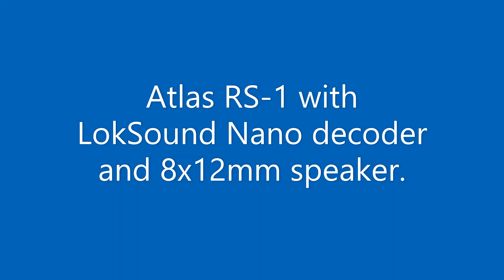Atlas N scale RS 1 with LokSound Nano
This is a N Scale Atlas RS-1 fitted with a LokSound Nano sound decoder, keep alive capacitor and 8 x 12 mm speaker. It was a tight fit ! Still needs to be weathered though.